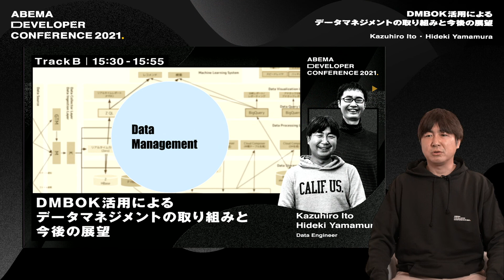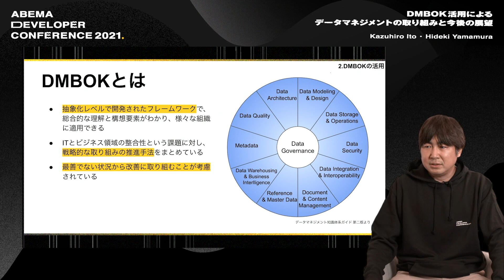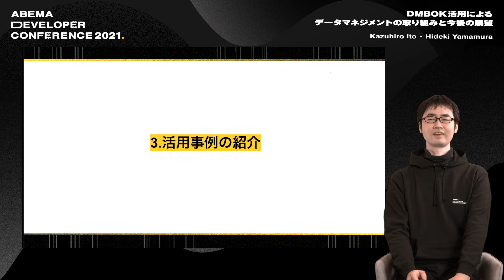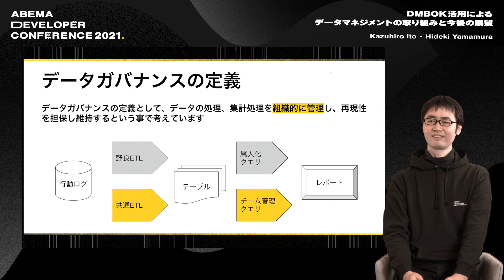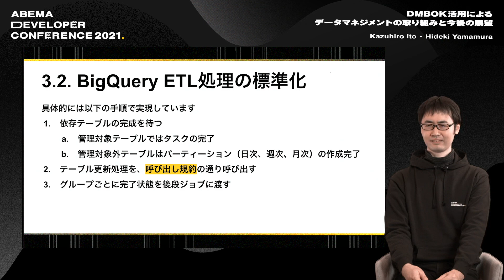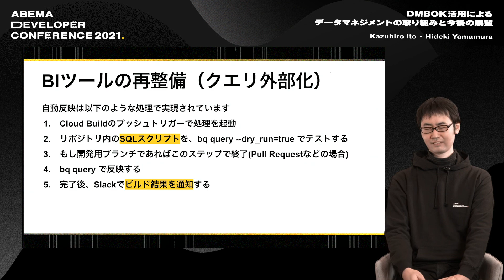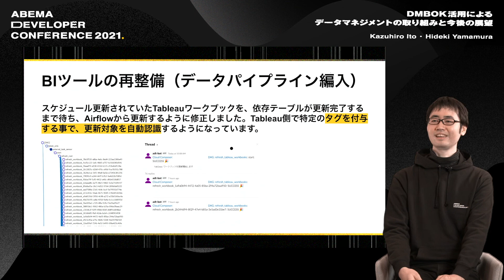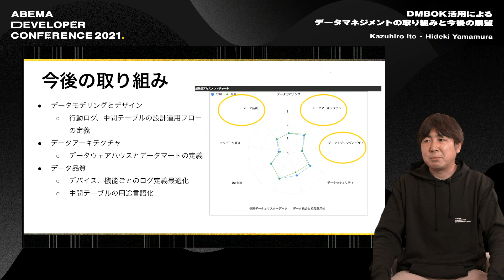DMBOK活用によるデータマネジメントの取り組みと今後の展望 | ABEMA Developer Conference 2021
□ 登壇者
伊藤 和宏
山村 英貴

□ 発表について
ABEMAがどんどん進化していく中で、必要な時にデータ利活用できるようデータマネジメントチームでは行動ログの設計からデータの蓄積、データの整備まで日々対応を行っています。
限られたリソースの中でDMBOKを活用してどのようなことに注力し、どのような対応を行なってきたのか、また、それによって成功したことや失敗したこと。今後、データマネジメントチームがどのようなところを目指していくのか、戦略的な部分と技術的な部分についてお話します。

□ ABEMA Developer Conference 2021 概要
開局から5年を迎えた新しい未来のテレビ「ABEMA（アベマ）」は、"テレビの再発明"に挑戦しています。
約130人が所属する開発本部では、大規模なUIリニューアル、高品質な動画配信への挑戦、マルチデバイスへの対応強化、データの民主化など、時代に合わせてサービスの形を変え、新しい波を生み出すためのチャレンジを続けています。
3年ぶりに開催する「ABEMA Developer Conference 2021」のテーマは「WAVE」です。
ABEMAのエンジニア・デザイナーが、これらの挑戦の過程で得た知見を公開するとともに、この先「ABEMA」が目指す未来像を技術・サービスの両側面からお伝えします。

【ABEMA Engineer Meetup】
ABEMA Developer Conference 2021に登壇するメンバーが参加するエンジニア向けのMeetupになります。

開催日：2021年12月21日（火）19:00 ZOOM 開放 19:15スタート
場所：オンライン（ZOOM)

【採用情報】
サイバーエージェントに少しでも興味を持っていただきましたら、お気軽にマイページ登録やエントリーをお願いします。

◆新卒エンジニア採用 ※23卒本選考は2022年1月13日よりエントリー開始

◆課題解決型インターン（就業型） CA Tech Mission